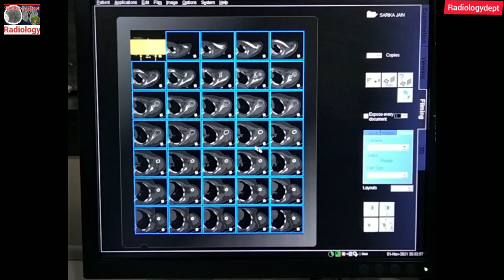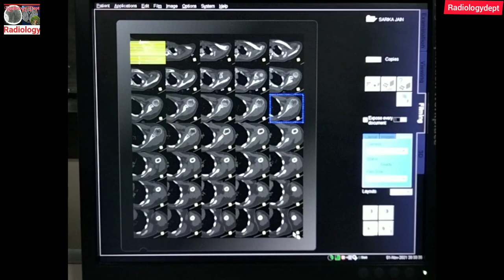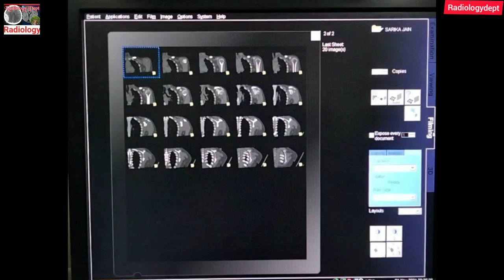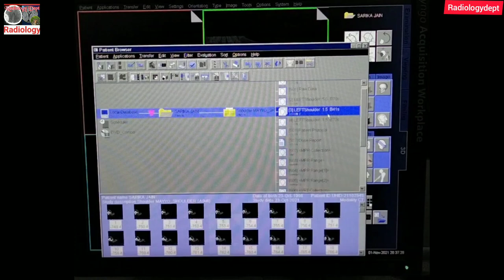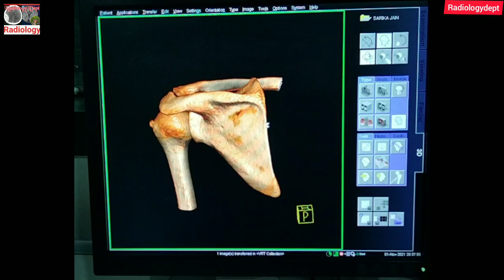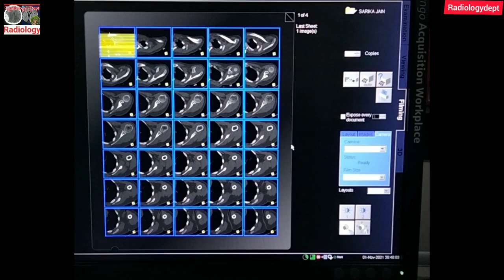CT Scan Shoulder Joint Filming Techniques In Hindi l ctscan |‎@Radiology Dept